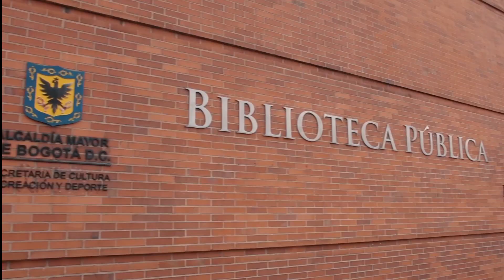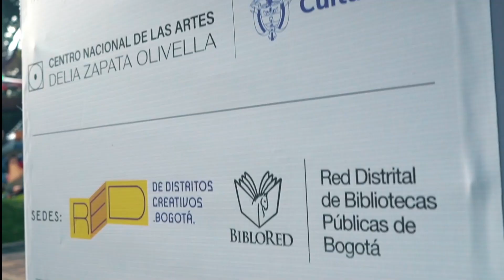Gracias a la Alcaldía de Bogotá, la ciudad vibró al ritmo del Festival Gabo 2023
Una comunidad en la que estamos TodosEnLasHistorias. El lugar en el que periodismo y la ciudadanía se unen para debatir sobre los temas que importan.

El Festival Gabo es posible gracias a la alianza de la Fundación Gabo con los grupos SURA y Bancolombia, con sus filiales en América Latina, y a la alianza de la Fundación Gabo con la Alcaldía Mayor de Bogotá a través de la Secretaría de Cultura, Recreación y Deporte-SCRD y la Red Distrital de Bibliotecas Públicas-BibloRed.